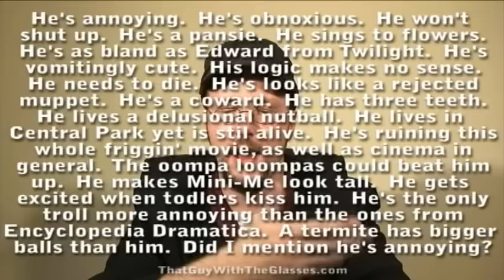A Troll in Central Park - Nostalgia Critic